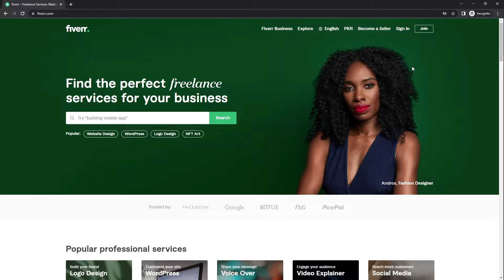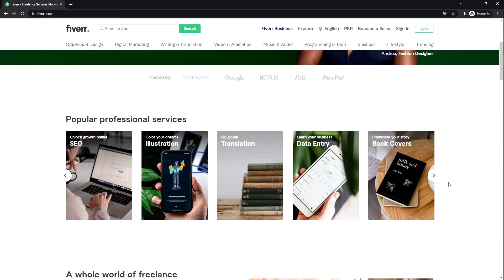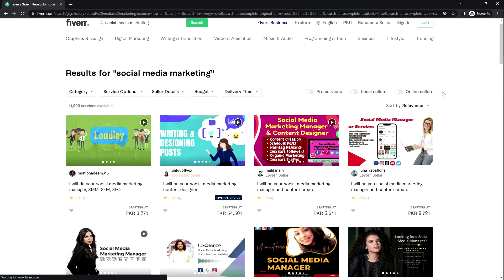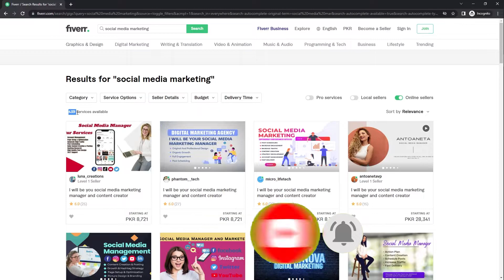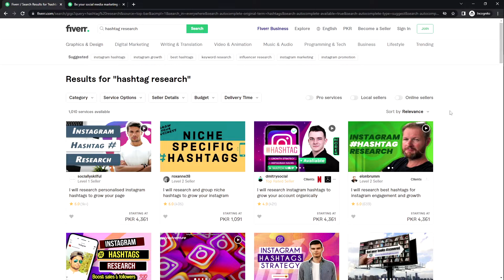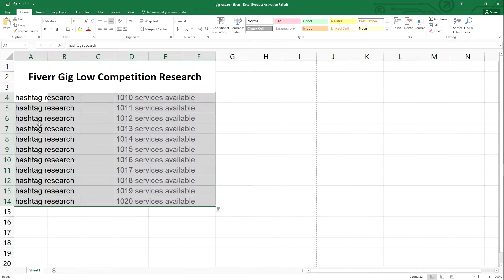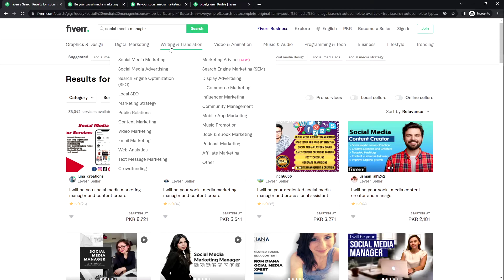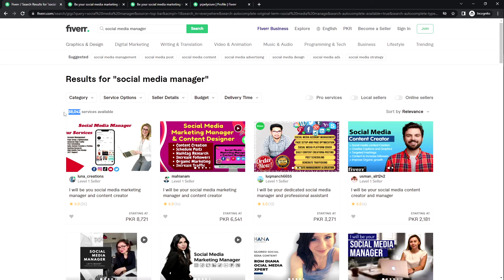how to find low competition keywords on fiverr | Get Order Fast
Hello guys in this video, we will learn how to find
low competition keyword on Fiverr